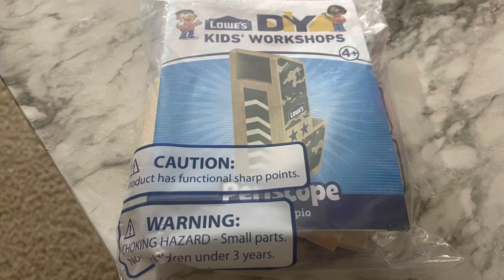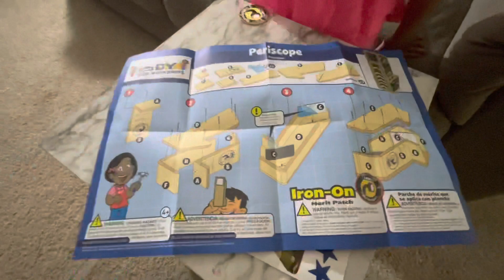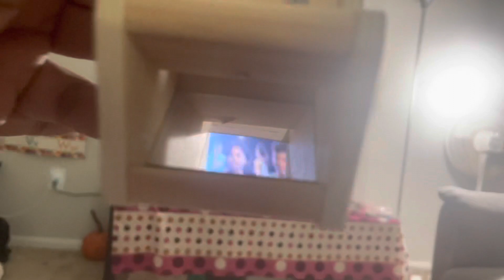Periscope lowes kit# fun activity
Periscope lowes kit# fun activity it’s just another kids fun activity building periscope

Leave your question on the comment section
Bye all….